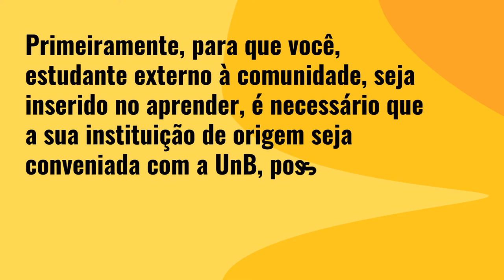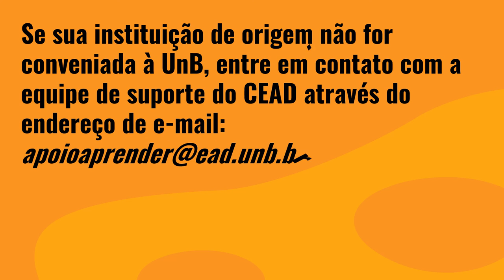Como faremos para alunos fora da UnB acessar arquivos (2020)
Neste vídeo, saiba como oferecer acesso aos estudantes especiais e pessoas externas à universidade.